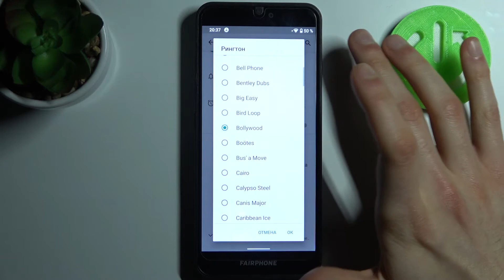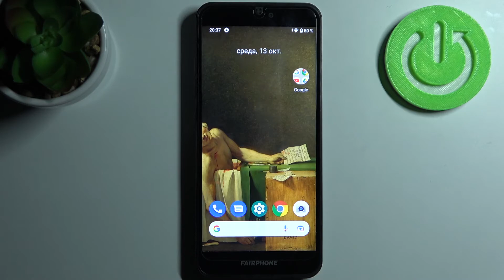FAIRPHONE 3 | Как поменять рингтон на FAIRPHONE 3 - Новая мелодия звонка на FAIRPHONE 3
Сегодня мы покажем, как на устройстве FAIRPHONE 3 поменять рингтон. Если вы хотите установить более приятною мелодию как рингтон на свой FAIRPHONE 3, то в этом видео мы покажем как это сделать. Вы можете выбрать рингтон из уже предустановленных мелодий на FAIRPHONE 3, а также поставить свою песню на рингтон. Для того, чтобы поменять рингтон на FAIRPHONE 3 вы можете выполнить всего несколько шагов из нашего видео.

Как поменять рингтон на FAIRPHONE 3? Как установить новый рингтон на FAIRPHONE 3? Как изменить мелодию вызова на FAIRPHONE 3?